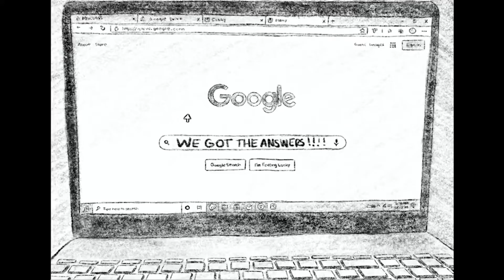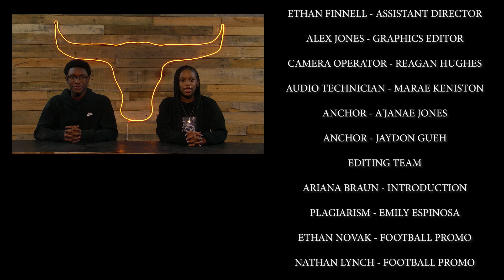09.29.22 - Lanier This Morning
Join us this week as we inform you on several key events taking place this weekend with sports updates and our premiere of Lanier Productions' Reenactment segment starring Mr. Proffitt in the first episode.